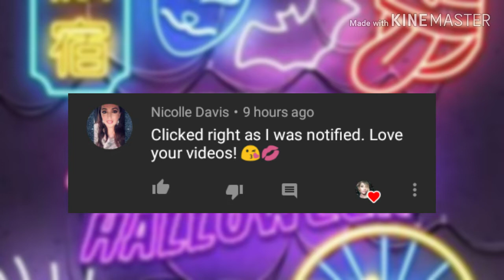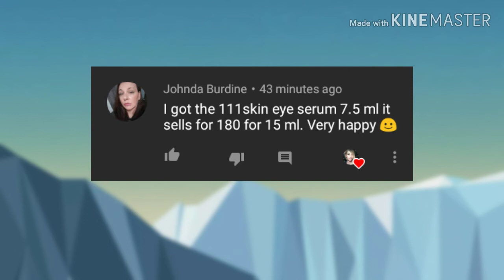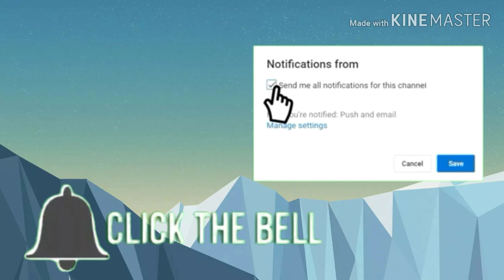Nomakenolife October 2019 Spoilers!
Here is some spoilers for the October  2019 Nomakenolife box! Nomakenolife is a Tokyo Box With Japanese & Korean Beauty items. For $35 every month you Will receive 8-9 really fun beauty items that are so excited to use! Fall in love with beauty!

**PERSONALIZED MESSAGES**
-Booking A Message, Just Send To This Email;

Mailing Address;
6365 B Rt 104